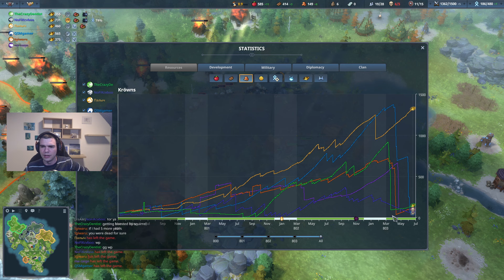When Kraken Goes Right | Kraken clan in 3v3 | Northgard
To another Northgard game with the Kraken clan.
This time we'll see how it looks when kraken goes right in a 3v3 communitygame.
We've been playing a fair share of kraken in the last time, but rarely had
a chance to show how kraken can work when mostly everything goes right.